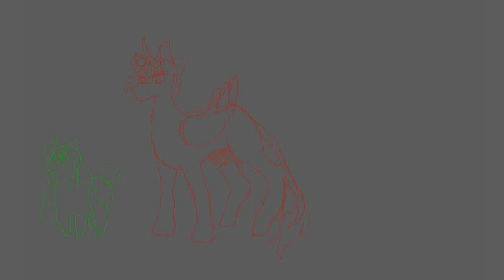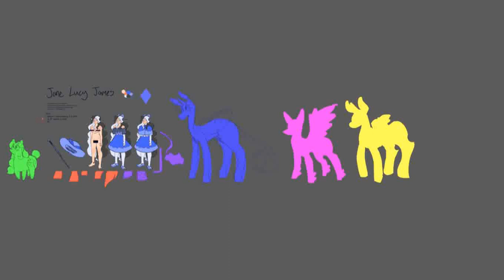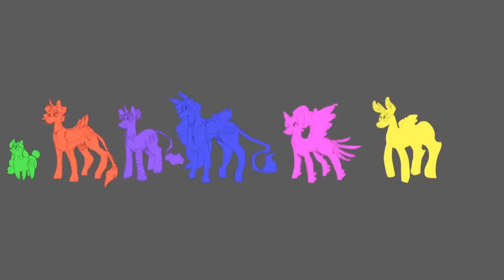My Little Enigma | MLP AU Speedpaint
Say thanks to my My Little Pony phase, it's the only reason I can draw horses.
Characters featured: Mary, Jack, Vincent, Jane, Nuki, Jake